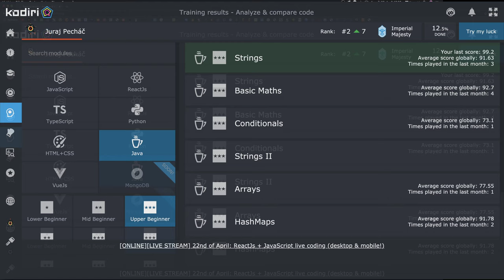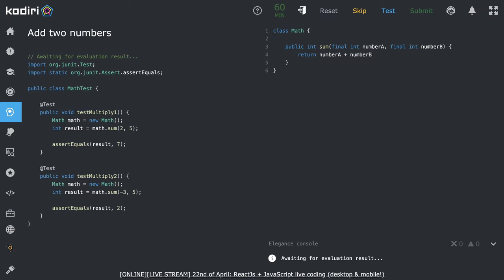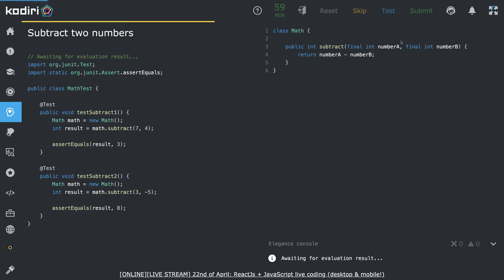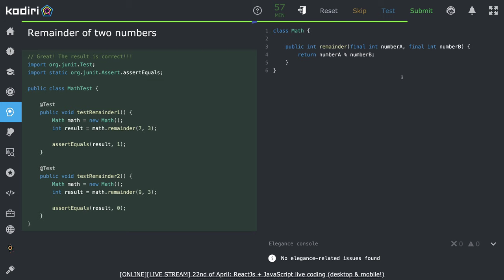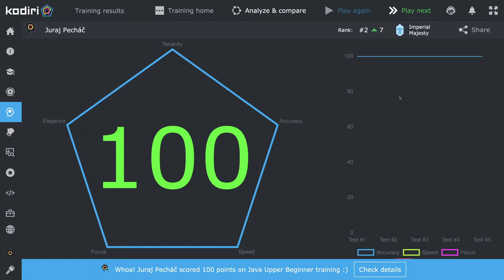1515 🛢 Základná matematika - Java - KodiriSK - vyššia začiatočnícka úroveň